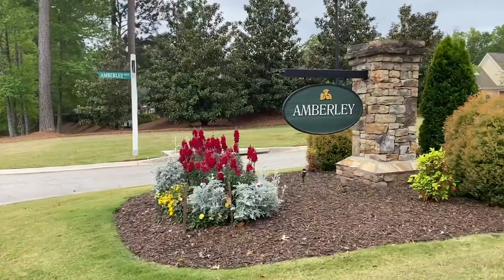MEGAH SoftWash - Amberley Subdivision Cleaning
Over the last two weeks we have been cleaning the Amberley subdivision in Evans, GA. This beautiful community is home to so many lovely people. This is our second year washing these homes.  We also recently cleaned out all the gutters, sidewalks and street curbs. Do you, or someone you know, manage multi-unit properties or communities

Give us a call today to schedule your free, on-site consultation for the cleaning of your property.